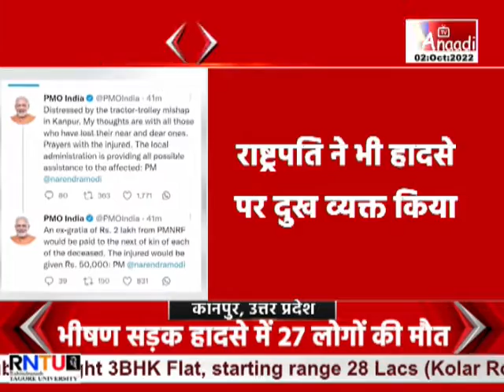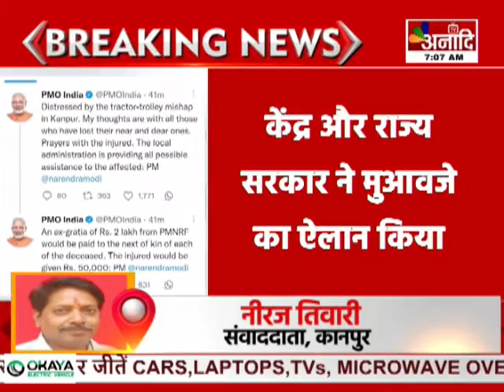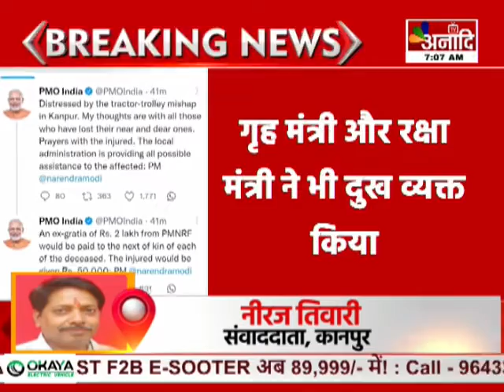Kanpur में दिल दहला देने वाला हादसा, भीषण सड़क हादसे में 27 लोगों की मौत | HINDI NEWS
उत्तर प्रदेश: कानपुर में दिल दहला देने वाला हादसा
भीषण सड़क हादसे में 27 लोगों की मौत
ट्रैक्टर ट्रॉली पलटने से हुआ बड़ा हादसा
हादसे में अब तक 27 लोगों की मौत
उन्नाव मंदिर से वापस लौट रहे थे श्रद्धालू
साढ कस्बा क्षेत्र के गौशाला के पास हुआ हादसा
पीएम मोदी और सीएम योगी ने जताया दुख
राष्ट्रपति ने भी हादसे पर दुख व्यक्त किया
केंद्र और राज्य सरकार ने मुआवजे का ऐलान किया
गृह मंत्री और रक्षा मंत्री ने भी दुख व्यक्त किया
केंद्र ने मृतकों के परिजनों को 2-2 लाख की मदद दी
घायलों को 50-50 हजार रुपए की आर्थिक मदद